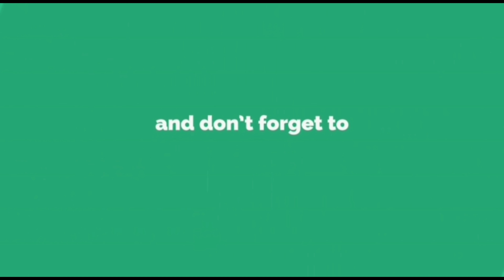Terrace Garden Update/మనం మిద్దె తోట లో వేసిన విత్తనాలు మరియు మొక్కల అప్డేట్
Mad Gardener..